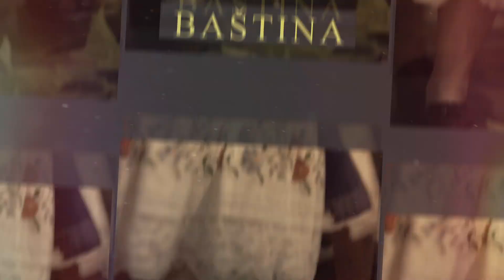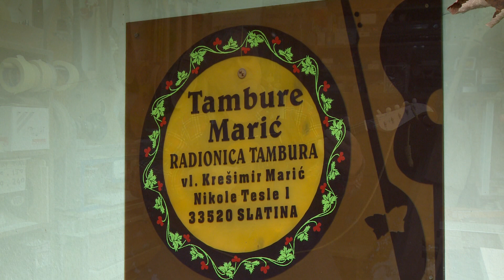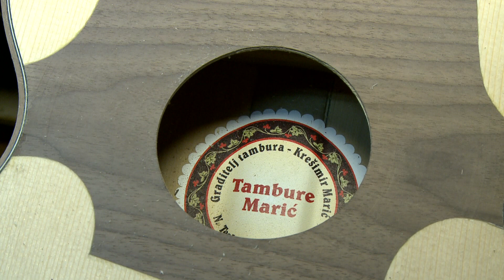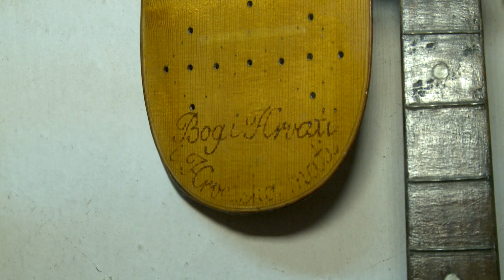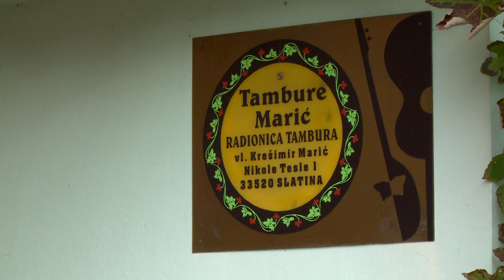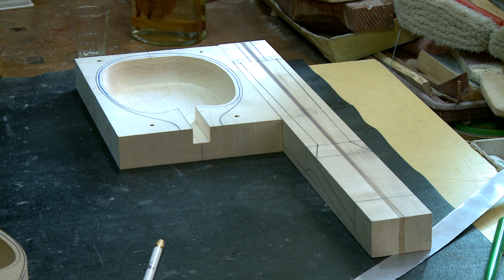Od dvora do dvora 16.01.2019.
Budimo zaboravljene običaje, pričamo stare priče, plesnim koracima i pjesmom čuvamo narodno blago. Emisija u kojoj putujete s nama od dvora do dvora.